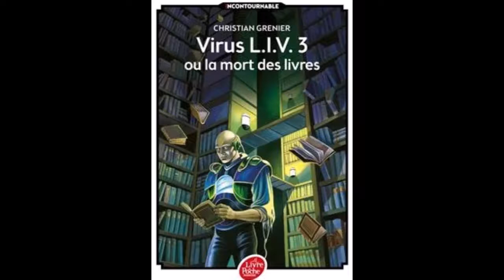Virus LIV3 - Christian Grenier - Chapitre 1 - Allis élue !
Lecture audio amateure